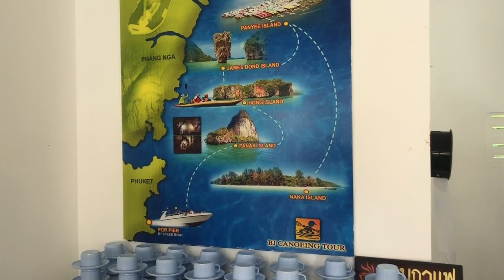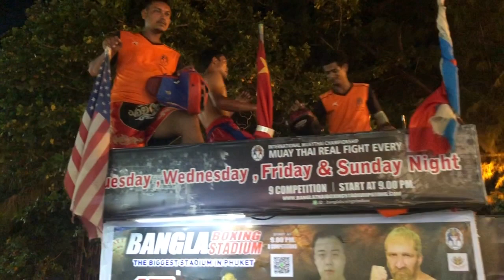Last Day in Phuket: The Floating Neighborhood and LOTS of BUGS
Last full day in Phuket, we took a tour to James Bond Island... I've never watched the movie, so I wasn't struck by the enviroments historical reputation. I was amazed by the neighborhood built on the water. There was a floating football (aka soccer) field. The people all ran their souvenirs or food business, even children were collecting money to help their familes and fund their education.
Do I need to explain the "LOTS of BUGS"?